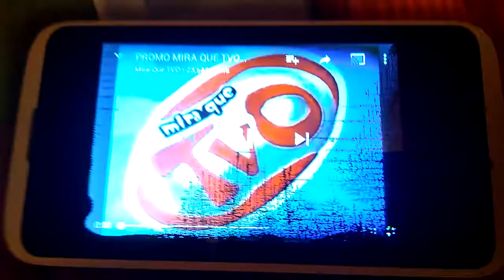Promo Mira que TVO Telemundo PR (2010)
En El Promo de Mira que TVO Domingo 8pm por Telemundo PR En El ano (2010)...| Video Cortesia: Mira que TVO